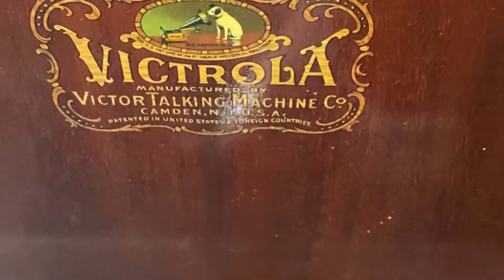1904 TALKING MACHINE RECORD PLAYER. Unbelievable, 116 y.o and it's still working? watch mo to!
Victor Talking Machine/ Record player is still working kahit ito'y 116 years old na.
Watch mo ito, Awesome, Unbelievable ..nabili lang namin sa estate sale